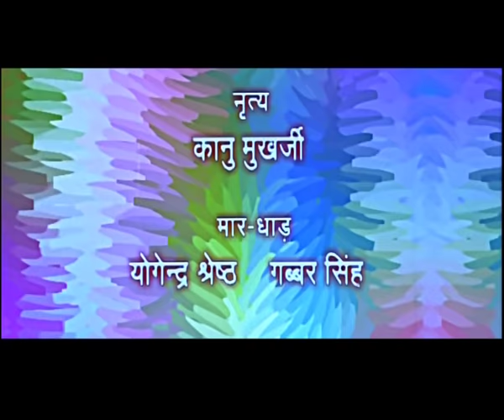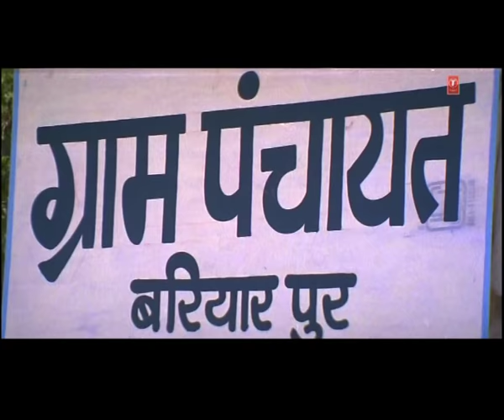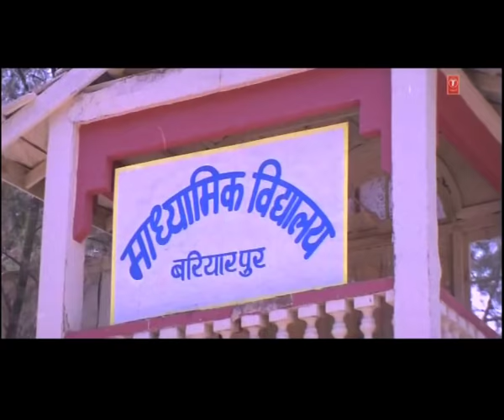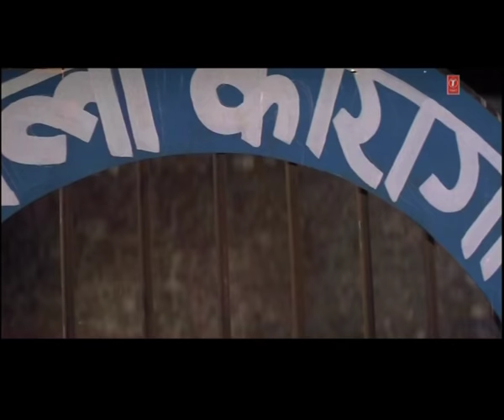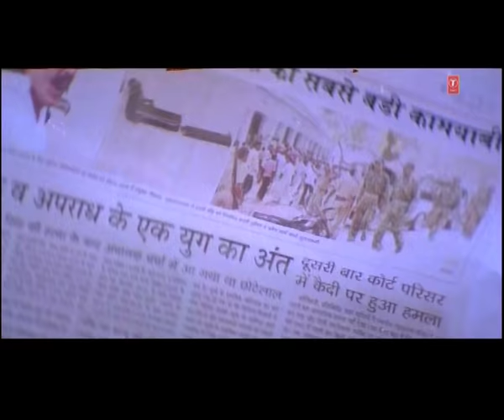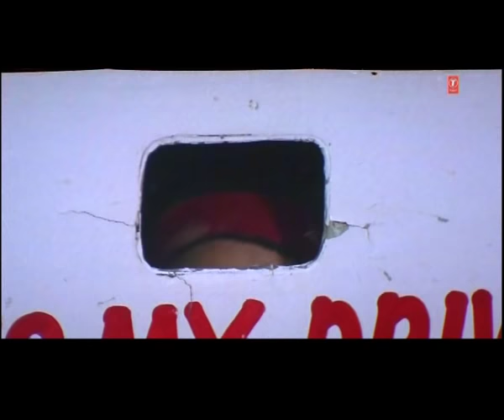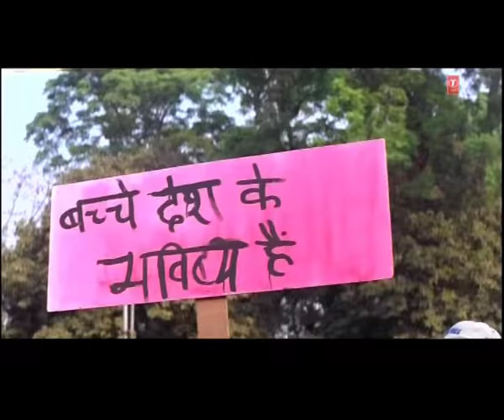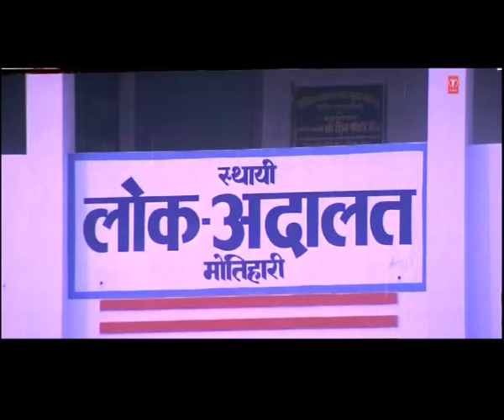Lagaal Raha Ae Rajaji (Bhojpuri Full Movie) | Dinesh Lal Yadav Nirahua| Rani Chatterjee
पेश करते हैं हिट गानों और मनोरंजन से भरपूर फिल्म 'लगाल रहा ऐ राजाजी' । Watch and Enjoy

Welcome to HamaarBhojpuri! Watch the latest Bhojpuri hit movie Bam Bam Bol Raha hai Kashi, packed with action, drama, and unforgettable moments. This brand-new Bhojpuri film is the perfect blend of entertainment and emotion, showcasing the best of Bhojpuri cinema.

Watch this Bhojpuri movie in HD and experience the magic of Bhojpuri storytelling like never before.

MOVIE : LAGAAL RAHA AE RAJAJI

STAR CAST : RANI CHATTERJI, SWEETY CHHABDA, BIRAT BHATT, DINESH LAL YADAV, PAPPU MISHRA

SINGER : KALPANA, DINESH LAL YADAV, PAPPU MISHRA, VIPIN SACHDEVA, ANAMIKA SINGH, RACHNA, NITU, ALKA YAGNIK, UDIT NARAYAN,

LYRICST : VINAY BIHARI, ASHOK KUMAR DEEP, PAPPU MISHRA